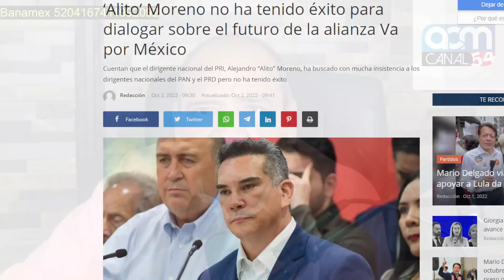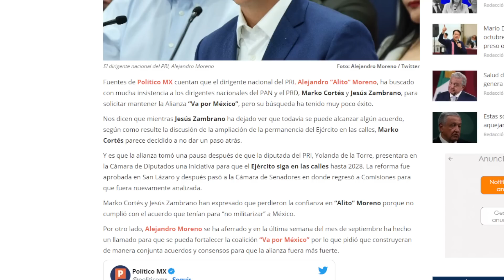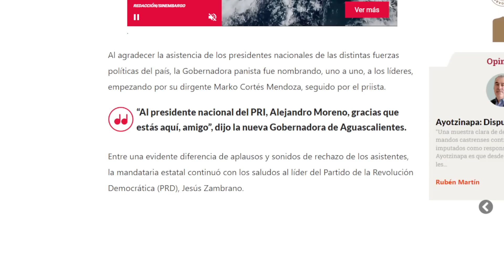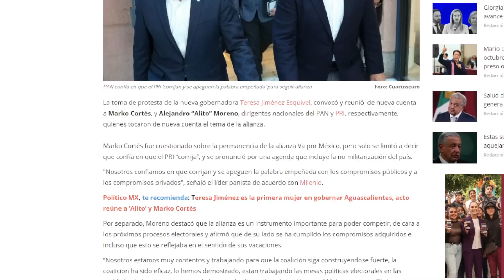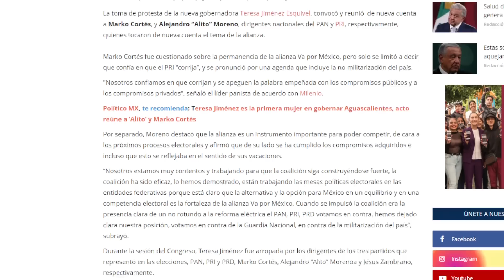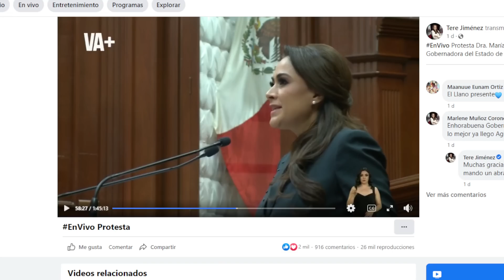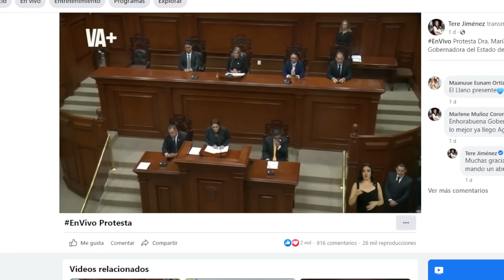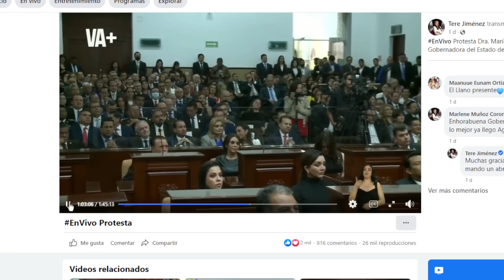CLAN DE LOS MONREAL, CON MORENA Y EL PAN!!! SE DESCARAN Y PARECE INMINENTE LA INTERVENCIÓN DE SEGOB